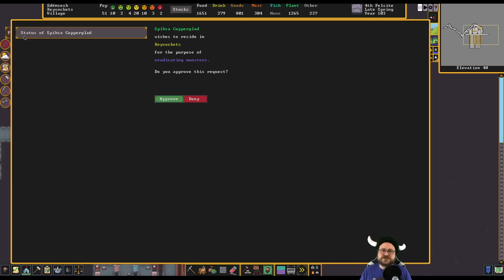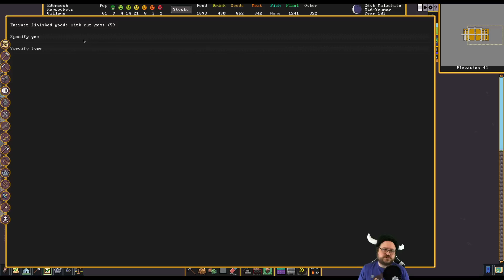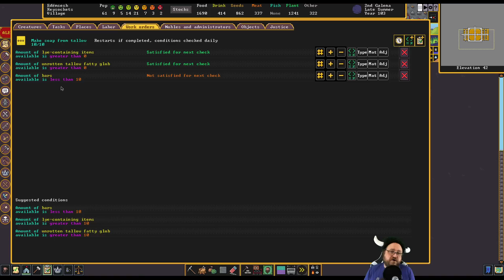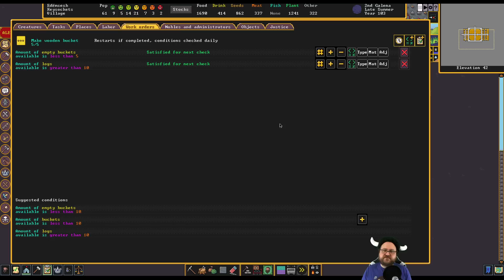Dwarf Fortress: Steam Edition! - 4th Stream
The Steam edition of Dwarf Fortress is finally here!